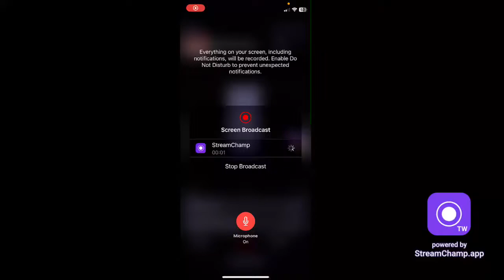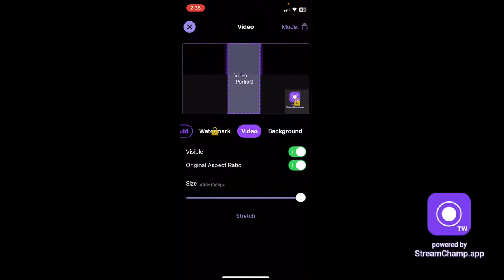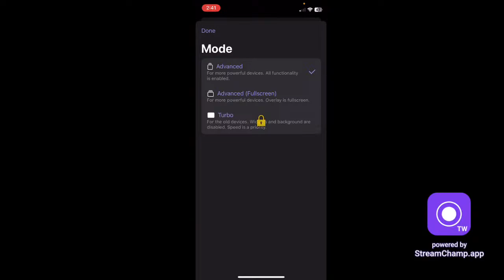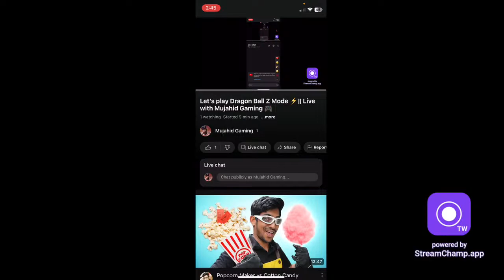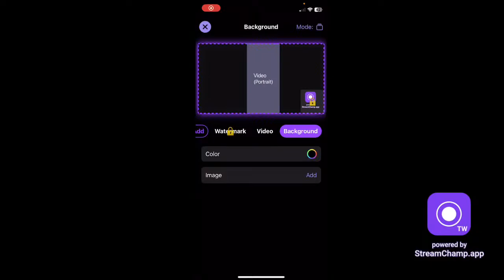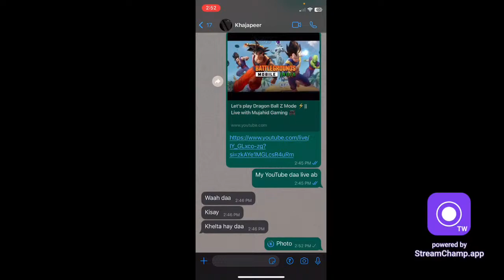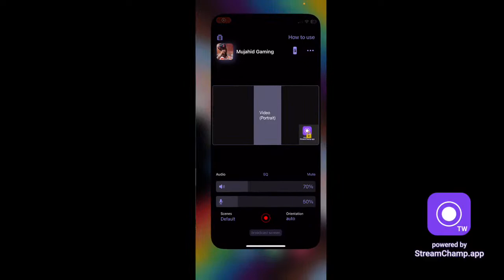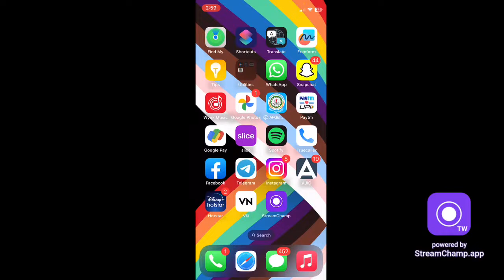Let’s play Dragon Ball Z Mode ⚡️|| Live with Mujahid Gaming 🎮